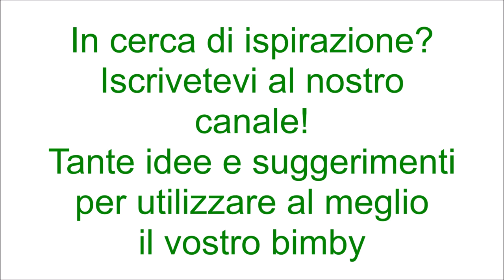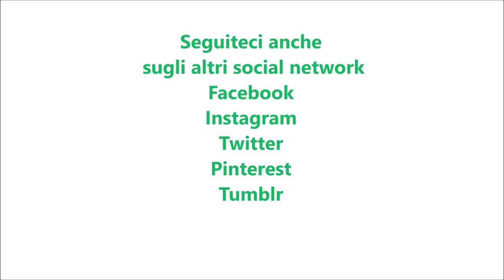Crostata al cacao e fragole per bimby TM6 TM5 TM31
Ingredienti per la frolla:
330 g di farina di tipo "00"
20 g di cacao amaro
140 g di burro
140 g di zucchero
1 uovo + 1 tuorlo
1 bustina di vanillina
1 pizzico di sale

Ingredienti per la ganache:
200 g di cioccolato fondente
100 g di cioccolato al latte
250 g di panna fresca per dolci
30 g di zucchero a velo
500 g di fragole